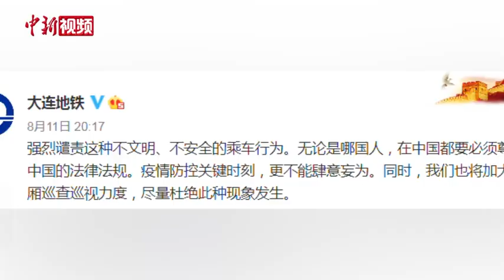大连地铁回应外国男女攀爬扶手：无论哪国人，在中国都要尊重中国法律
8月11日，辽宁大连地铁针对一外国男子与其女友在地铁上光脚踩扶手攀爬等不文明行为进行回应。回应称，强烈谴责这种不文明、不安全的乘车行为。无论是哪国人，在中国都要必须尊重中国的法律法规。